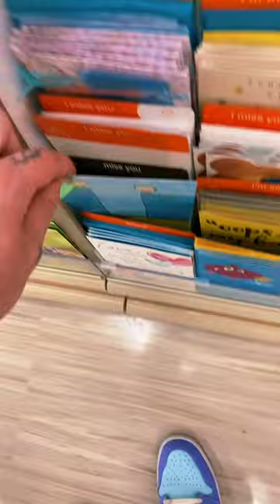Not Fair TikTok brokenloverz